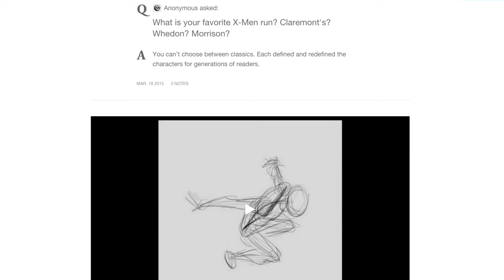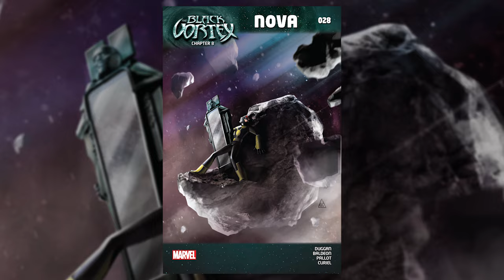Doctor Strange! Edward James Olmos! Civil Wars! - The Marvel Minute 2015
This week on the Marvel Minute we break down the biggest stories in the Marvel Universe from Civil War returning to Marvel during Secret Wars to Edward James Olmos on “Marvel's Agents of S.H.I.E.L.D.” to throwing down with Doctor Strange in "Marvel Contest of Champions" and more!